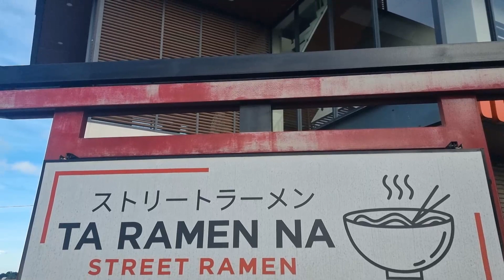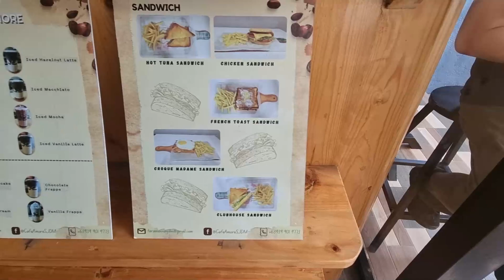Philippine Arena Ride | Electric Scooter Adventures | J The EKSplorer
Welcome sa J The EKSplorer!

Weekend ride tayo ulit!

Sa wakas nakaabot na rin si Mon sa Phil Arena gamit ang kanyang Electric Scooter. Congrats pala sa bago mong Raze Tazer Max!

Shout out kay Ross na nakasama na rin sa wakas.